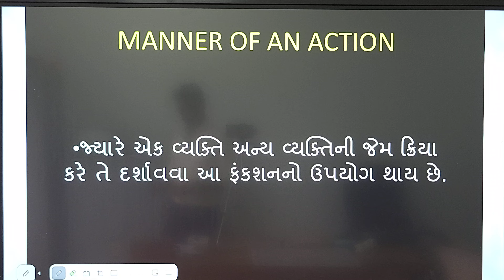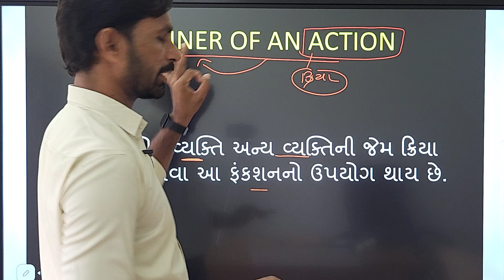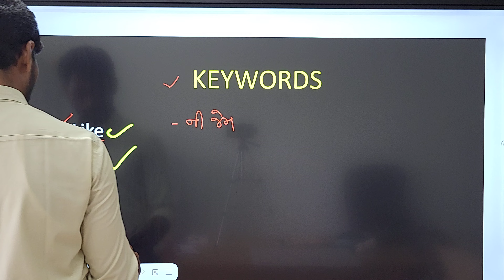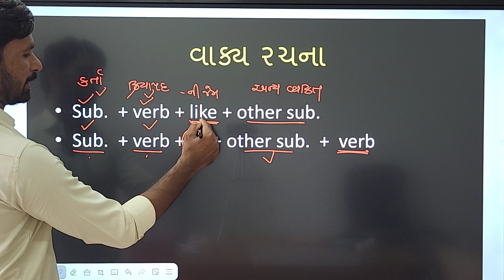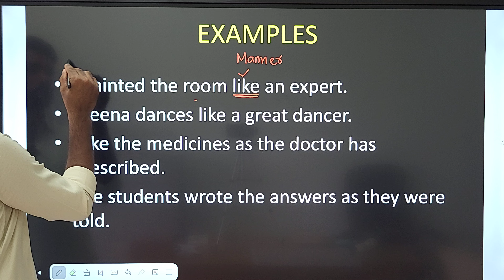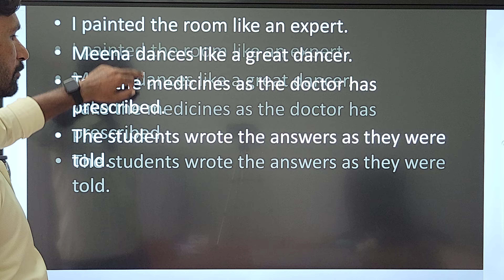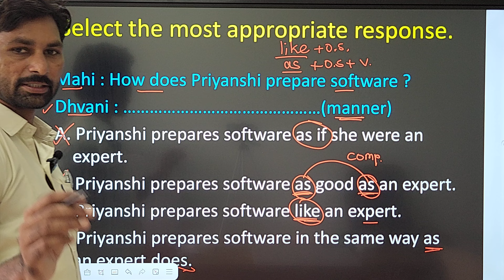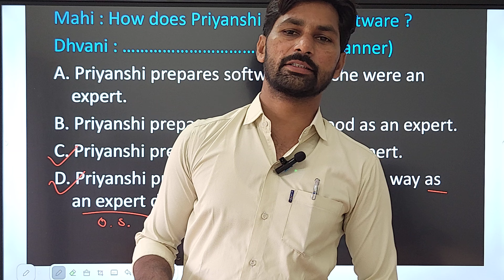MANNER OF AN ACTION | FUNCTION | STD. 11 & 12 | ENGLISH GRAMMAR | JEET EDUCATION